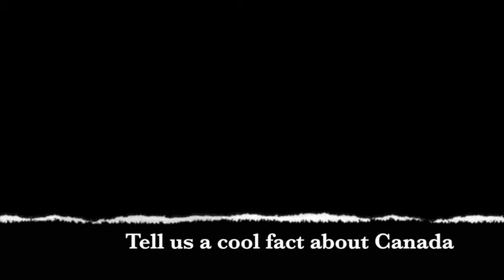BUNAC WorK Canada Ultimate - Interview with Blue Mountain resort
BUNAC HQ interview a recruiter for Blue Mountain resort  for our Work Canada Ultimate programme. Sign up for your UK based interview with Canadian employers.